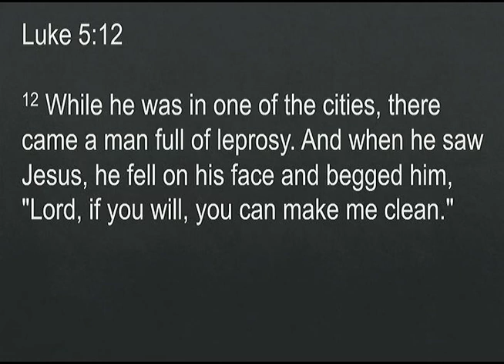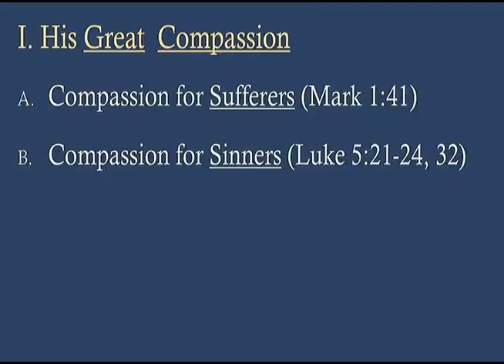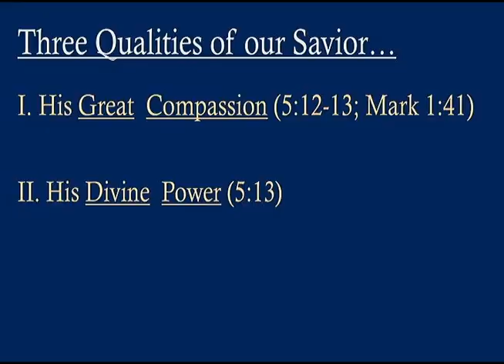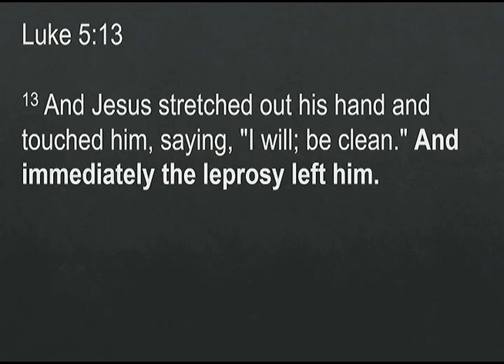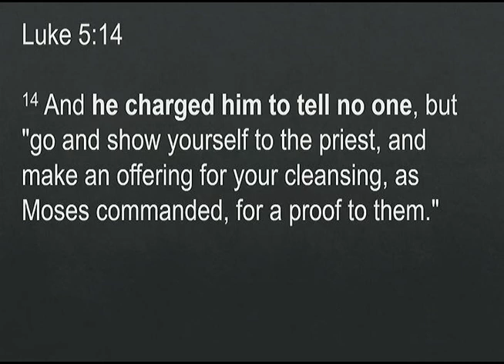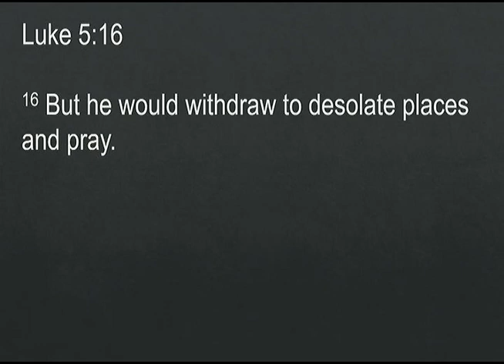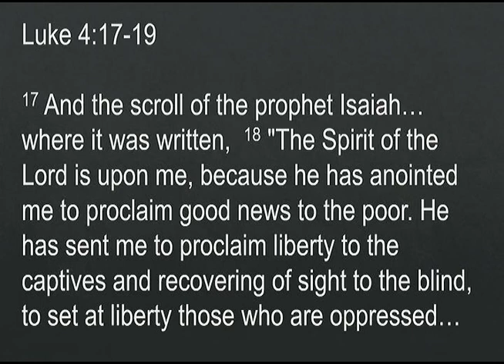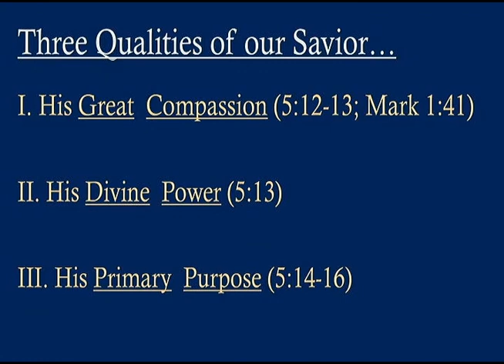Healing of a Lone Leper - Luke 5:12-16